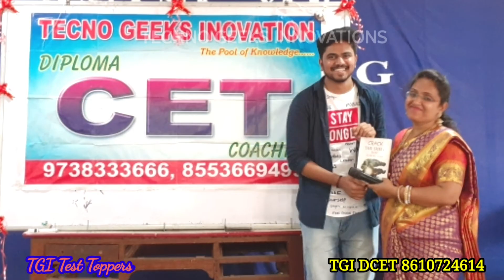DCET TGI STAR PERFORMERS | TGI DCET ONLINE & OFFLINE COACHING DAVANGERE